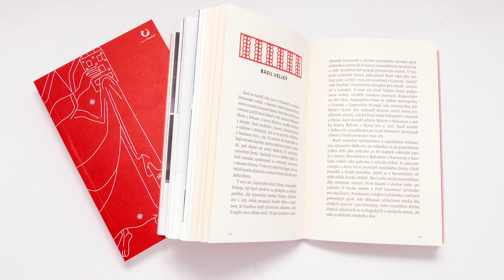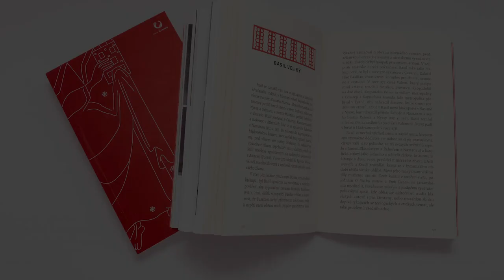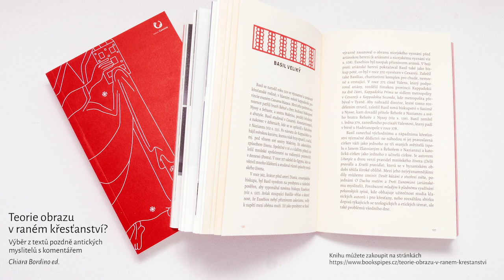Představení knihy I Introduction of a book: Teorie obrazu v raném křesťanství?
Představení knihy: Teorie obrazu v raném křesťanství? Výběr z textů pozdně antických myslitelů s komentářem.
editováno Chiarou Bordino, úvod od Ivana Folettiho a Pavly Tiché

Představenou knihu je možné zakoupit prostřednictvím webových stránek nakladatelství Books & Pipes, zde:
nebo se můžete stát členy našeho Spolku přátel Centra raně středověkých studií a podpořit nás a získat publikaci zdarma, zde:

Introduction of a book: Theory of the Images in Early Christianity? A selection of texts from Late Antique thinkers with commentary.
edited by Chiara Bordino, introduction by Ivana Folettiho a Pavly Tiché

The presented book is possible to buy via Books & Pipes publishing
or you can become a member of our ASSOCIATION OF FRIENDS OF THE CENTRE FOR EARLY MEDIEVAL STUDIES support us and get the publication for free, here: